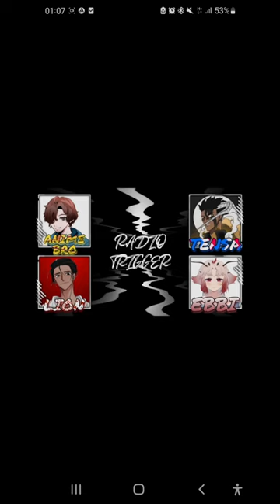lions xmas story pt 2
Radio Trigger Socials

Host Socials